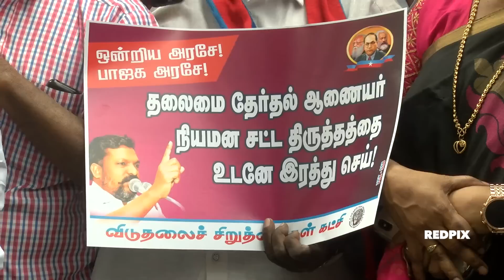Thol Thirumavalavan latest speech - thiruma takes on nirmala seetharaman & annamalai thirumavalavan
Thol Thirumavalavan latest speech - thiruma takes on nirmala seetharaman and BJP annamalai
thirumavalavan,

thirumavalavan song,
thirumavalavan speech,
thirumavalavan speech latest,